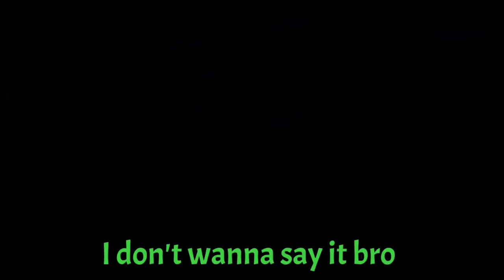MOO MEN COW GAMING MOMENTS! (funny moments)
just a mash up of footage that I gathered